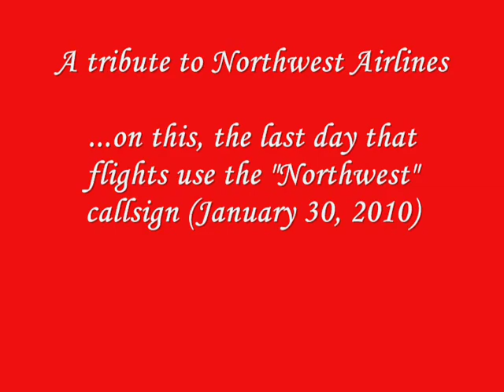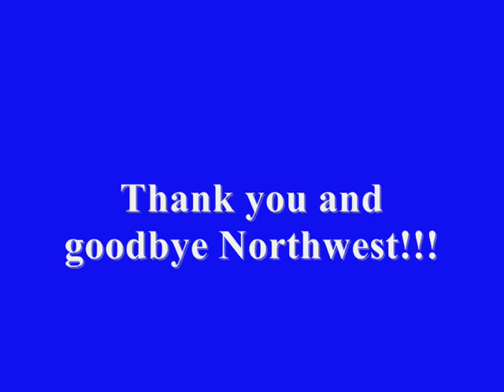A Tribute To Northwest Airlines (NWA) - January 30, 2010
A collection of pictures and videos that I have taken of NWA aircraft in the last 2 years.  I'll miss those redtails but as you can see in the last video, I already love them in their new Delta clothes.

Most of the images were taken at Boston Logan Airport or Manchester/Boston Regional Airport in New Hampshire.  A few were taken at Tokyo Narita.

I have included a "moment of silence" at the end in honor of the company that was Northwest Airlines.